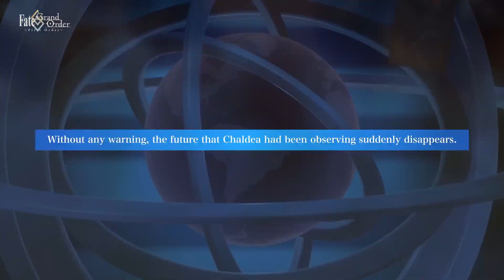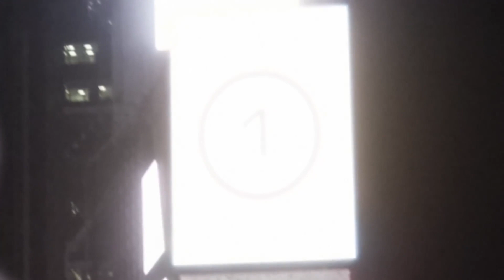TOP 10 JUEGOS PARA SMARTPHONE QUE MAS DINERO HAN GANADO DE LA HISTORIA